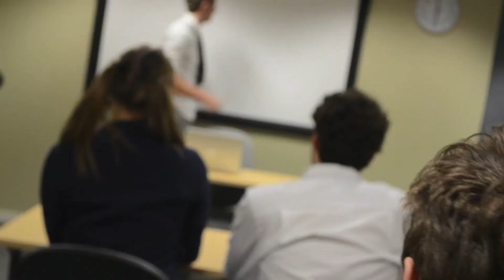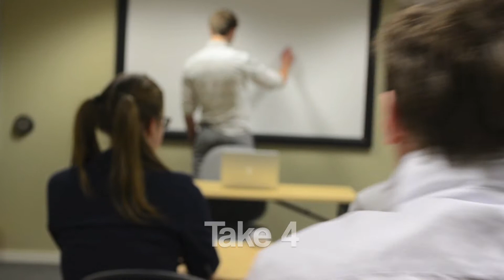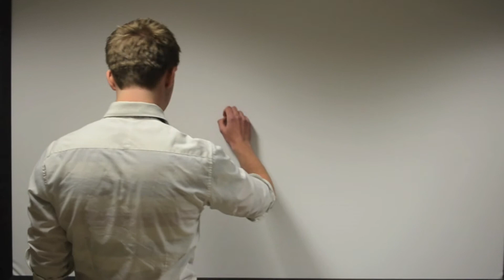To Be A Cat Behind the Scenes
For a University project we shot a mock trailer for Matt Haig's book 'To Be A Cat.' Here's some of the footage that didn't make it into the final cut.